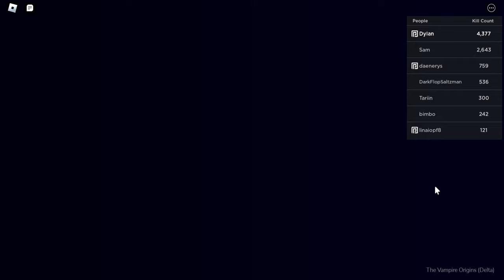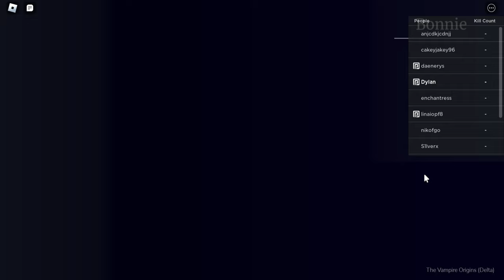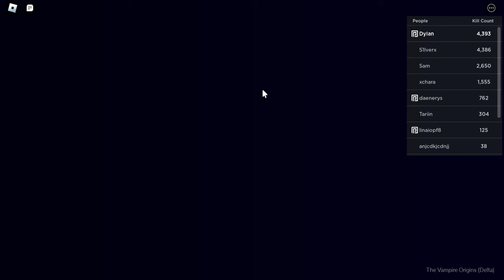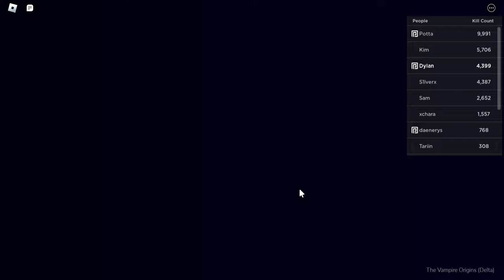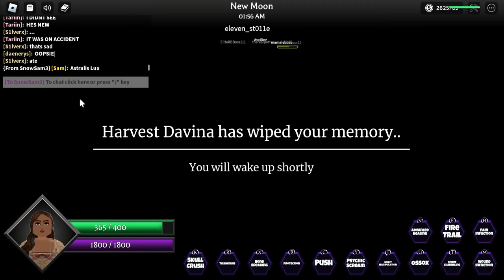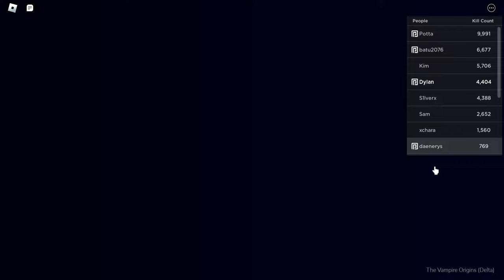🔮Harvest Davina + Bonnie Bennett UNEDITED ONE HOUR Gameplay🔥| The Vampire Origins | ROBLOX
📖|| 𝐢𝐧𝐟𝐨 *:･ﾟ✧*:･ﾟ
hey everyone!
Welcome or welcome back. Tonight’s video is going to be the HIGHLY requested Harvest Davina and Bonnie Bennett TVO Gameplay! I'm so sorry to the person that requested this video ages ago, its been EXTREMELY busy recently, and I had other videos planned but I did promise that it was on my list and it would be recorded and here we are! I finally did it.

I also do apologise for the abrupt ending, my PC glitched and caused the recording to finish, and it's an UNEDITED video so I didn't even want to open my editing software.

I hope you enjoyed, and I hope you have a good day or night wherever you are in the world right now!
bye! 👋🏼

🗒️|| 𝐧𝐨𝐭𝐞:
if you want to join me in game, go to my profile and make sure you are following me, then refresh the page and if I am playing a game it will pop up with the "join" button. But you can only do this if you are following me!